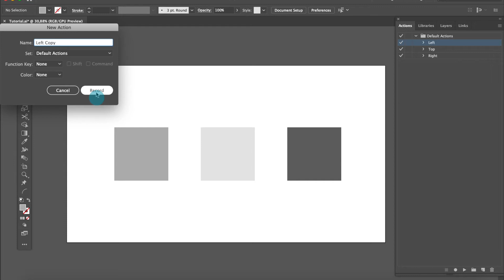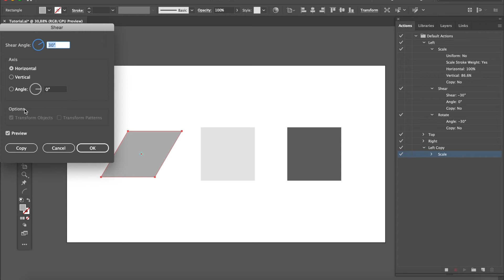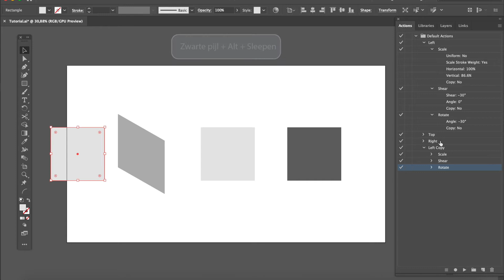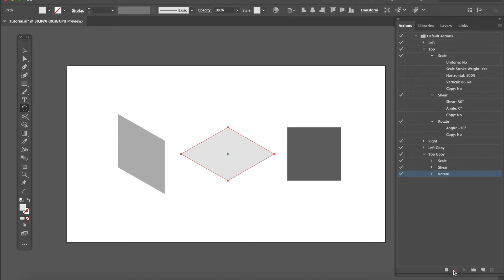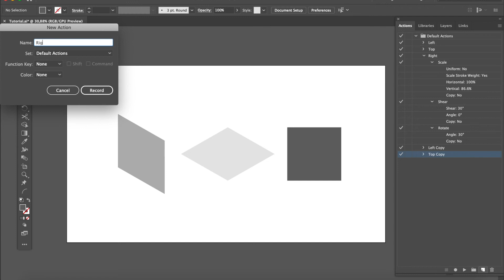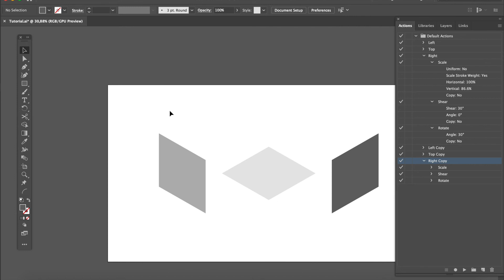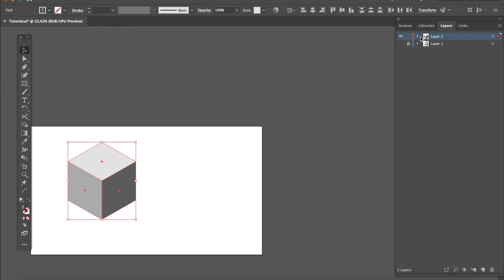Acties in Illustrator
Kristoff demonstreert hoe je via acties in Illustrator een isometrische kubus maakt.
Deze tutorial is gemaakt door een Bachelor Grafisch Ontwerp / Master InSitu3 tijdens de Educatieve Master Beeldende Kunsten aan de Koninklijke Academie voor Schone Kunsten te Antwerpen.